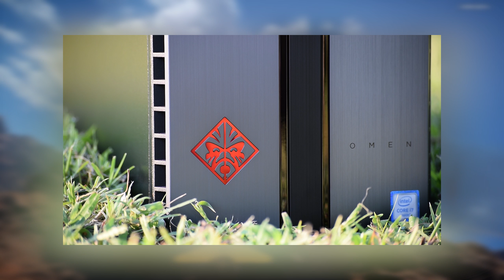Battlefield 1 | MAX Graphics Realism, Beyond Ultra Settings | 1440p 60fps (ft. OMEN by HP)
Real life graphics in Battlefield 1, the most beautiful game I've seen.

BIG thanks to OMEN by HP partnering with me and giving me all that extra power that allows me to create videos like this!  (and supa smooth live streams)

Specs: GTX 1080, Liquid Cooled i7 6700k, 16gb 2133MHz RAM.

(THANK YOU TO @BERDU FROM REDDIT FOR THE AWESOME PIC IN THE THUMBNAIL!)

Epic 64-Player Multiplayer Battles - Squad up with your friends and join in the most epic multiplayer battles in FPS history with up to 64 players. Fight as infantry, lead horse charges or take control of amazing vehicles on land, air and sea, from tanks and biplanes to the gigantic Behemoths.
Experience the Dawn of All-out War - Be a part of the greatest battles ever known to man. From the heavily defended Alps to the scorching deserts of Arabia, war is raging on an epic scale on land, air and sea as you witness the birth of modern warfare.
No Battle is Ever the Same - Dynamic weather and intuitive destruction create an ever-changing landscape. Make your mark on the world with earth-shattering destruction, whether you're blasting craters in the ground with artillery strikes or ripping apart walls with gunfire.
Push the Frontline in Operations - Take part in a series of inter-connected multiplayer battles spread across multiple maps in the new Operations. Attackers must break through the lines of defenders, and push the conflict onto the next map.
Massive Behemoths - Pilot some of the largest vehicles in Battlefield history. Rain fire from the sky in a gargantuan Airship, tear through the world in the Armored Train, or bombard the land from the sea in the Dreadnought.